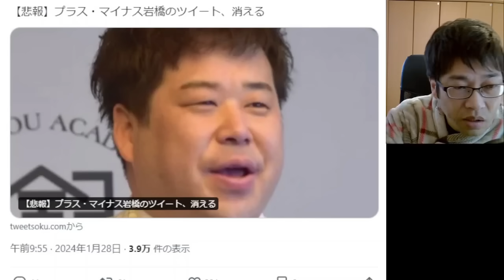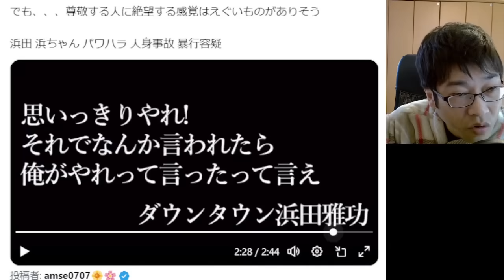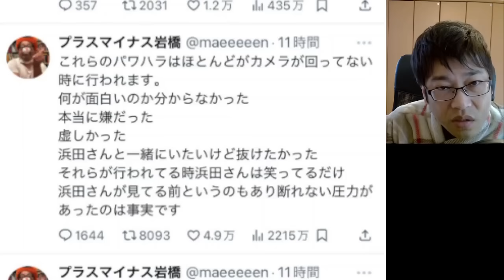浜田雅功、プラスマイナス岩橋にTV制作会社社長を実名パワハラ告発されブチギレ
プラスマイナス岩橋 松本人志と浜田雅功へ反旗か？（文春砲最新）